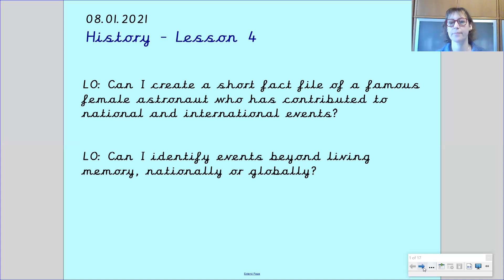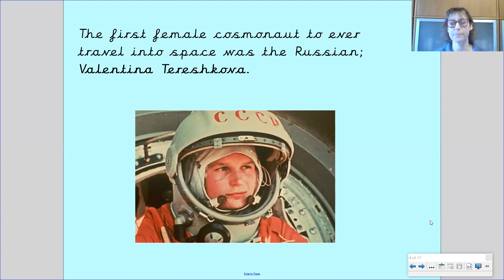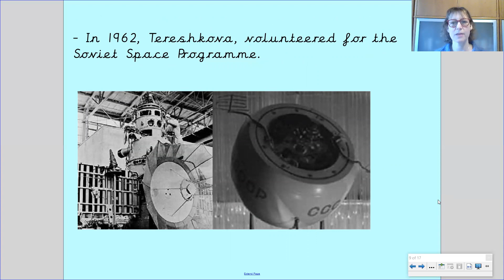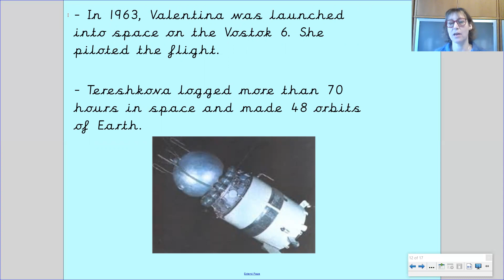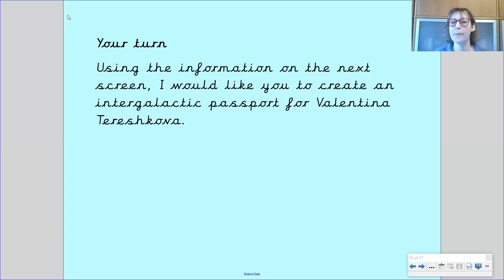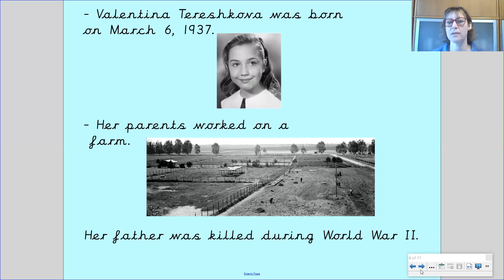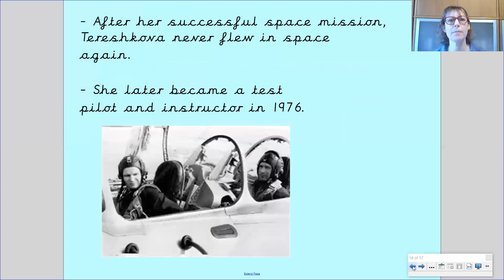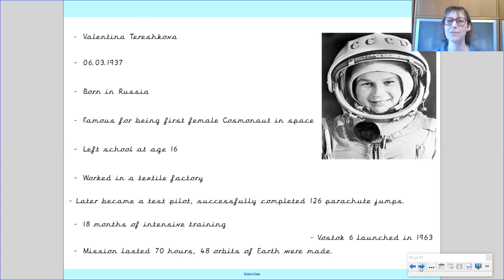Year 2 - 8th January - Gaudi - Wider Curriculum History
In today’s lesson you will learn about the first female cosmonaut to travel to space with Mrs Gabella. History of a female astronaut.